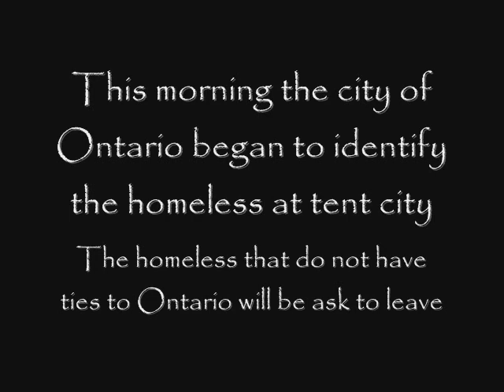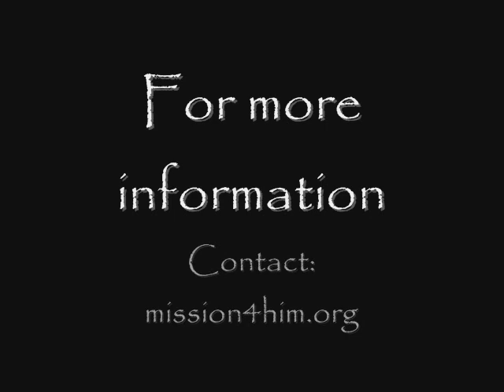Tent City Ontario Ca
This morning the City of Ontario began there Homeless service area